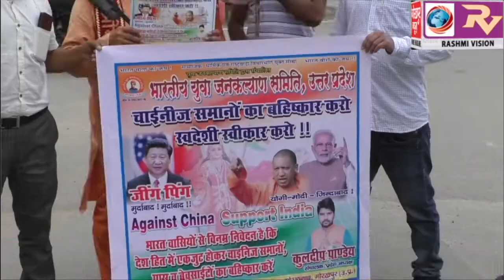भारतीय युवा जनकल्याण समिति ने चीन के राष्ट्रपति का प्रतीकात्मक पुतला जलाकर किया बिरोध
भारतीय युवा जनकल्याण समिति ने चीन के राष्ट्रपति का प्रतीकात्मक पुतला जलाकर किया बिरोध प्रदर्शन, किया चाइनीज सामानों के बहिष्कार की अपील